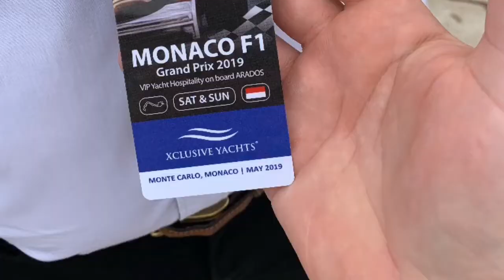Cruise To Monte Carlo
Crystal serenity